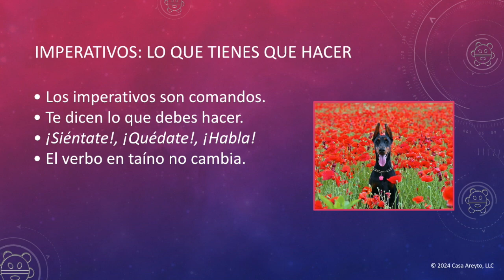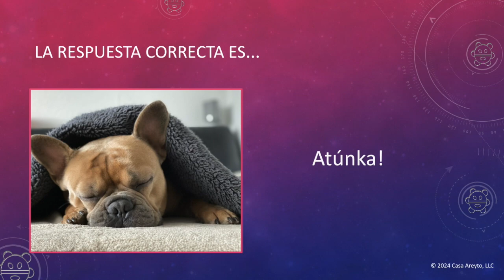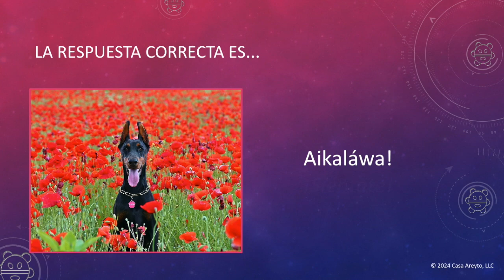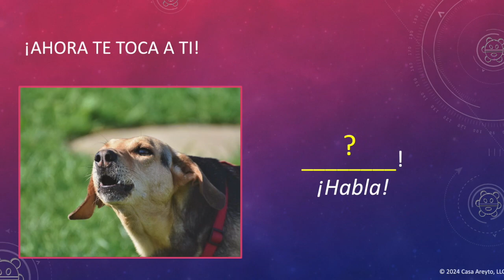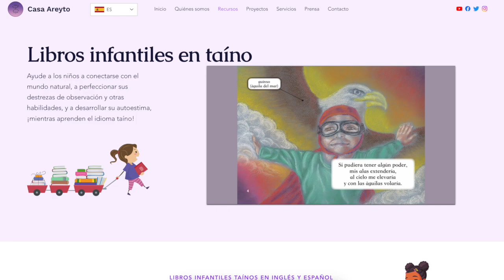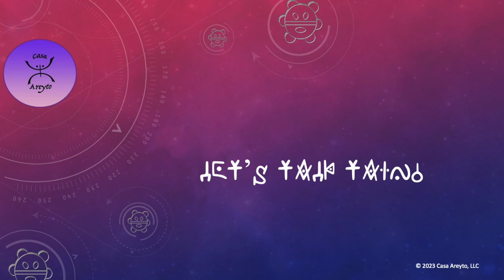Let's Talk Taíno en español 104 - Entrenar tu mascota en taíno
¿Alguna vez quiso enseñarle taíno a su mascota? Aquí tiene la oportunidad. En el episodio de hoy, aprenderemos a dar comandos en taíno para entrenar a nuestras mascotas a hacer todo tipo de cosas. ¡Al final, podrá hablar taíno mientras su mascota lo aprende también!

¿Quieren más recursos taínos? Visiten el sitio web de Casa Areyto

👩🏻‍💻 Pruebe nuestro curso GRATUITO del idioma taíno
📚 Encuentre libros infantiles taínos y más
🤝 Obtenga ayuda con su proyecto taíno
💜 Conozca más sobre nosotros y nuestra misión

¿Quieren apoyar nuestros proyectos? Visiten nuestra tienda en Etsy
💎 Joyería inspirada en hallazgos arqueológicos taínos
🎨 Obras de arte originales en pastel
🙏🏼 Todos los ingresos financian nuestros recursos gratuitos sobre el taíno

Jajóm (gracias) por su continuo apoyo porque sé que juntos podemos recuperar el taíno.